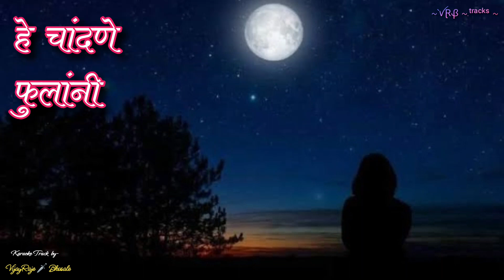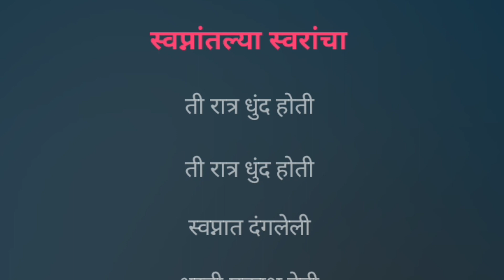He Chandane Phoolani | Karaoke Track | हे चांदणे फुलांनी | Anuradha Paudwal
हे चांदणे फुलांनी...

Karaoke Track

गायिका :- अनुराधा पौडवाल

चित्रपट :- चांदणे शिंपीत जाशी

गीतकार :- मधुसूदन कालेलकर

संगीतकार :- प्रभाकर जोग

Song Lyrics :-

हे चांदणे फुलांनी शिंपीत रात्र आली

धरती प्रकाश वेडी ओल्या दंवात न्हाली

तारे निळ्या नभात हे गुज सांगतात

का रंग वेगळा हा फुलत्या नव्या कळीस

ओठांतल्या स्वरांना का जाग आज आली

तो स्पर्श चंदनाचा की गंध यौवनाचा

उधळीत रंग आला स्वप्‍नांतल्या स्वरांचा

ती रात्र धुंद होती स्वप्‍नांत दंगलेली

~`ꪜⱤᏰ ~.ᵗʳᵃᶜᵏˢ ~

Declaration :-

All credits and rights reserved by :- Prabhakar Jog, Madhusudan Kalelkar, Anuradha Paudwal and the owners and the Creators.